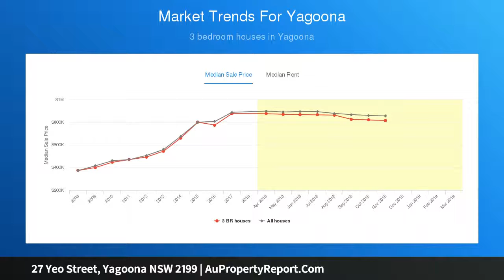27 Yeo Street, Yagoona NSW 2199 | AuPropertyReport.Com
27 Yeo Street, Yagoona NSW 2199
Property Type: house
Bedrooms: 3
Bathrooms: 3
Car Space: 1
Duplex Site